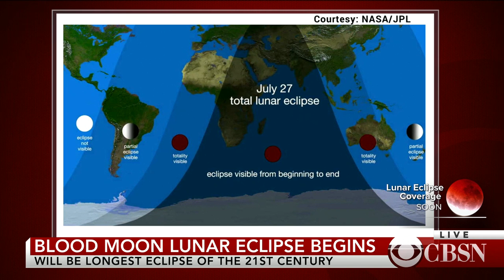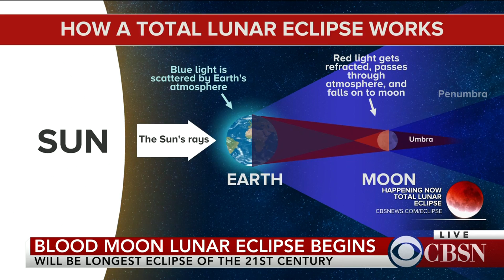Why is the "blood moon" eclipse the 21st century's longest?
Today marks the longest lunar eclipse of the 21st century at one hour and 42 minutes. At its peak, the moon will turn completely red, known as a "blood moon." The eclipse will not be visible in North America, but it will be highly visible in other parts of the globe, including in South Africa, where CBS News foreign correspondent Debora Patta joins CBSN from the Johannesburg Planetarium with astronomer Kobie Van Zyl.